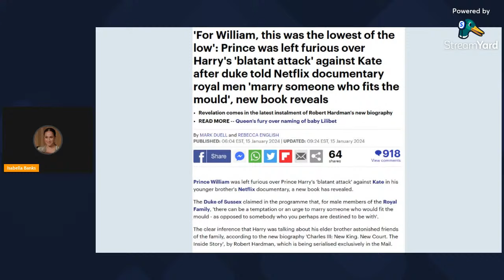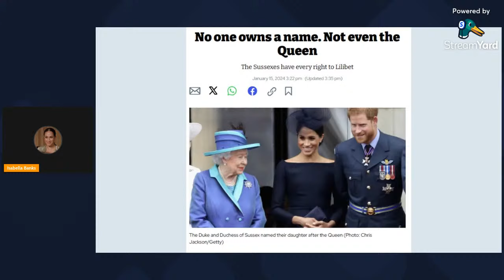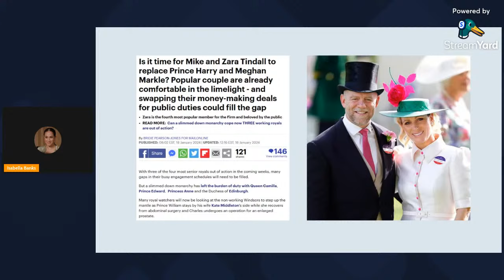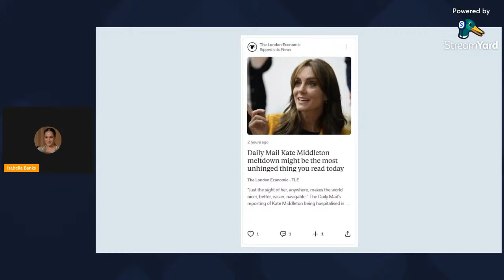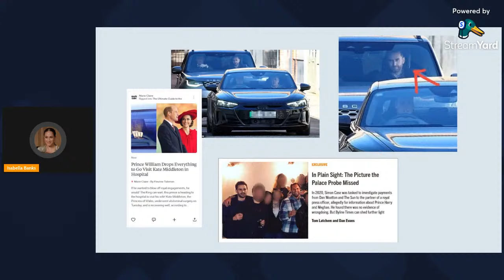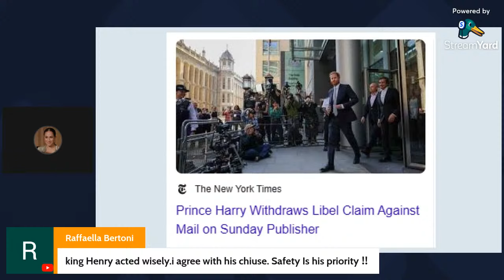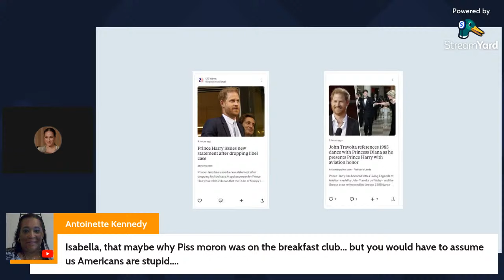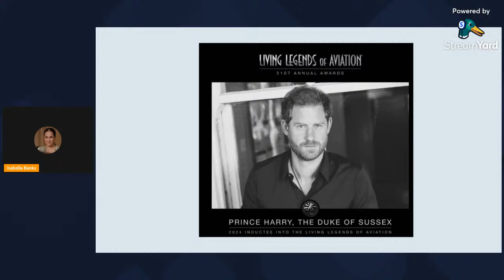REPLAY - Prince Harry receives living legend award l Weekend Roundup